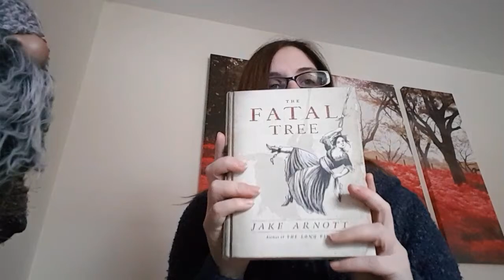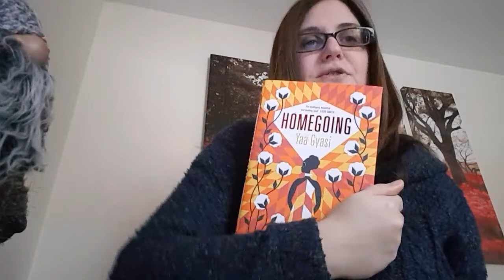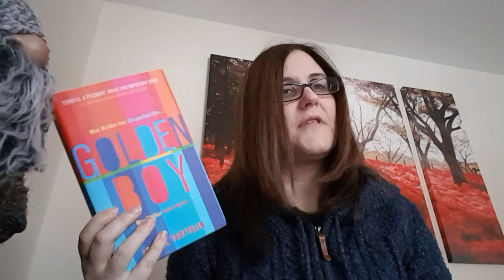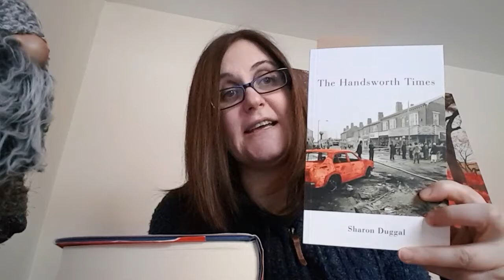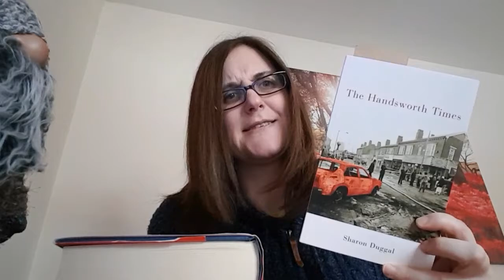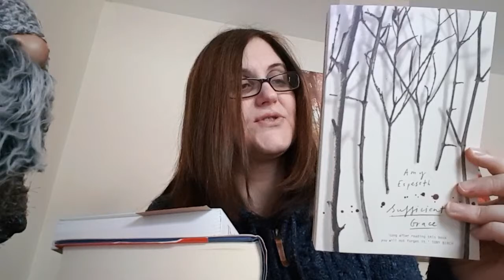Subscription Box & Mini Book Haul